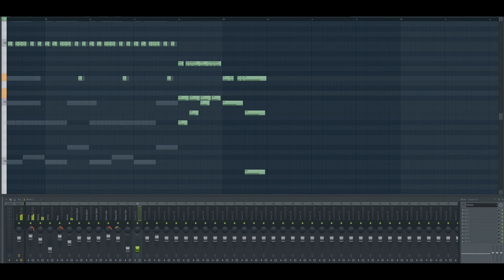Halo 3: Odst - Bits and Pieces - Orchestration ((Final Mix))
Finally done with this piece!!! Its a bit weird in some places, please forgive meee